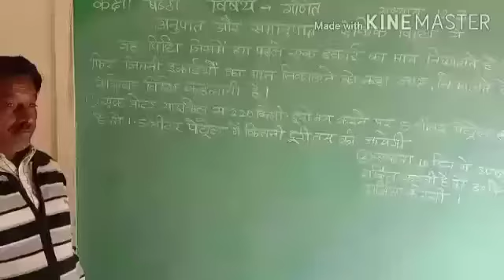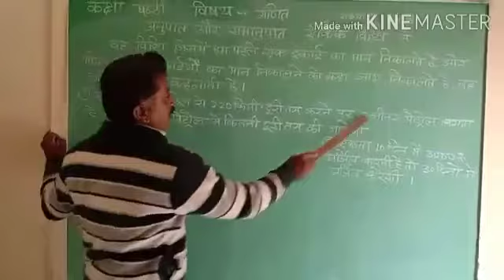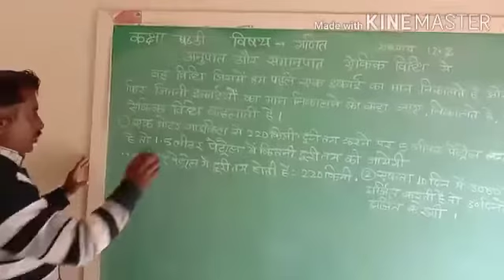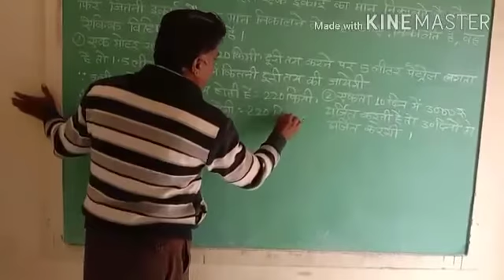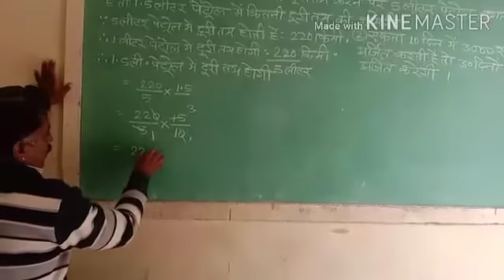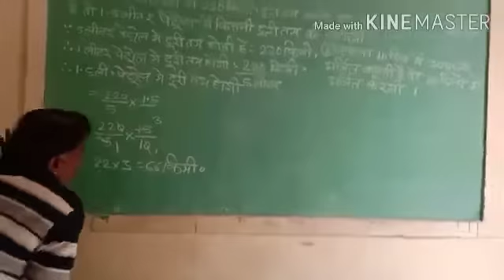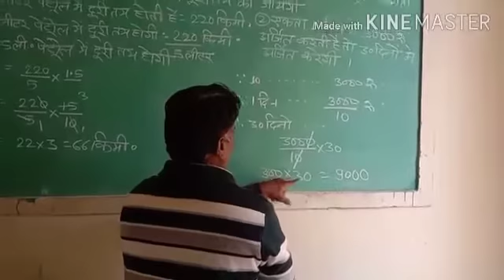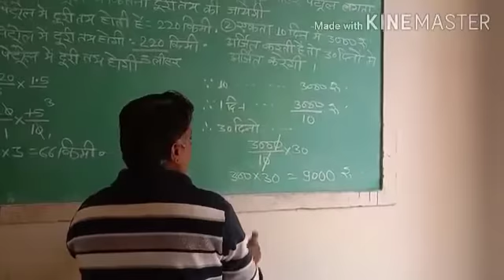कक्षा षष्ठी विषय गणित भाग 28